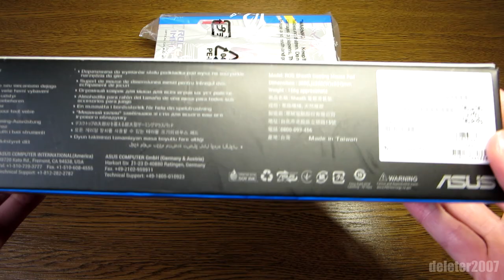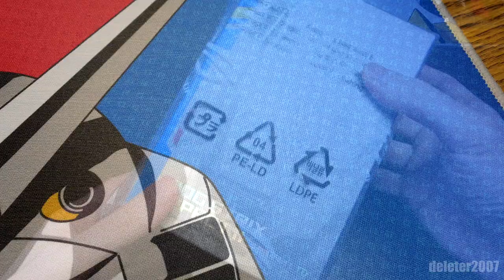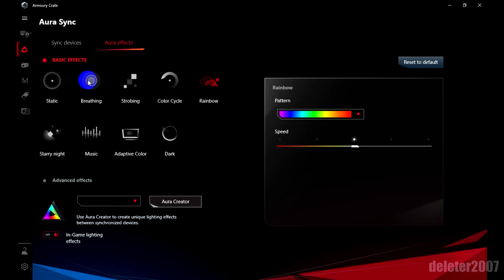ASUS ROG Gundam Mouse + Mouse Pad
ASUS ROG Strix Impact II Gundam Edition
ASUS ROG Sheath Gundam Edition